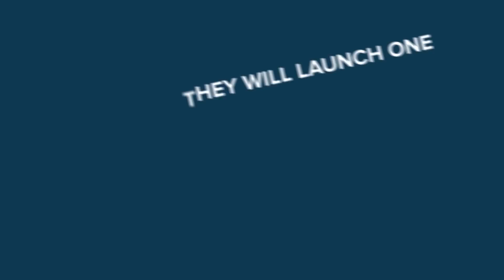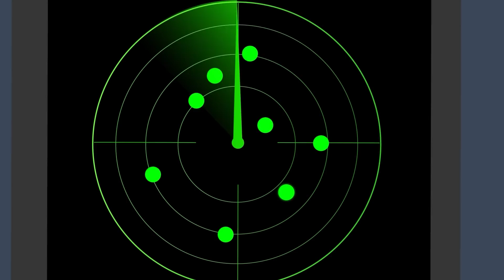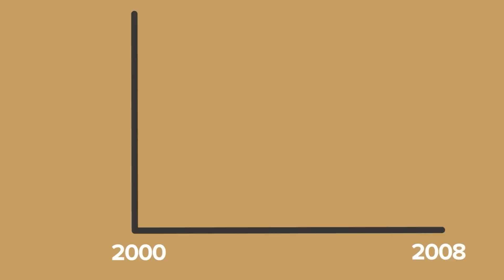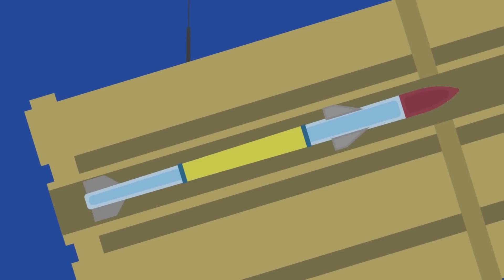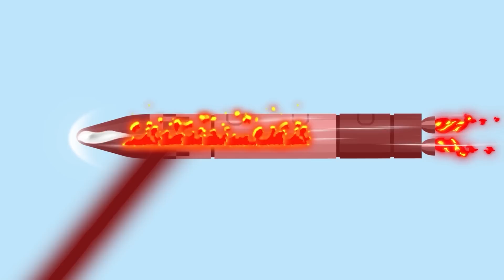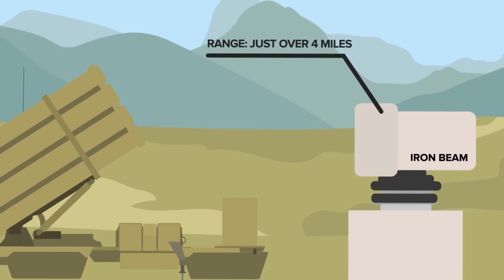Why Iron Beam Can't Replace Israel's Iron Dome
Israel's defense system known as the "Iron Dome" costs a whopping $100,000 per shot, mostly paid for by the United States, but a new defense weapon that is a fraction of the cost is on the horizon. Check out today's epic new video to find out why Israel will never replace the "Iron Dome" despite how much it costs.